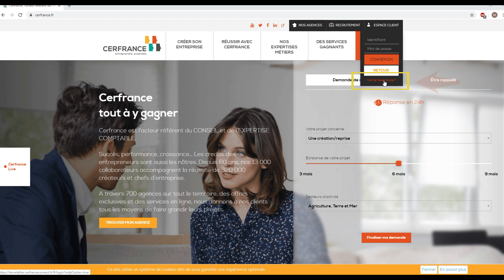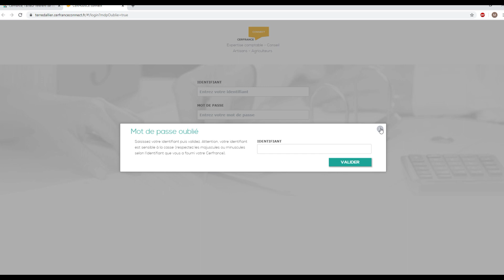CERFRANCE TERRE D'ALLIER - DÉMATÉRIALISATION DES FACTURES RÉGLÉES PAR PRÉLÈVEMENT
Cerfrance Terre d'Allier évolue.
Vos factures réglées par prélèvement ne vous sont plus adressées par voie postale. Elles sont disponibles sur votre espace client "Cerfrance Connect".
Nous vous aidons à les retrouver avec ce tutoriel.